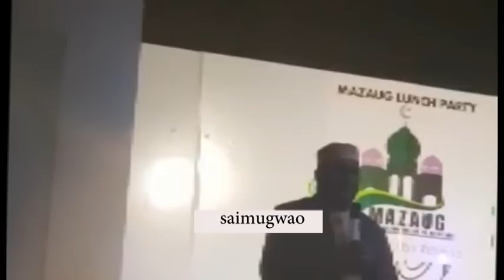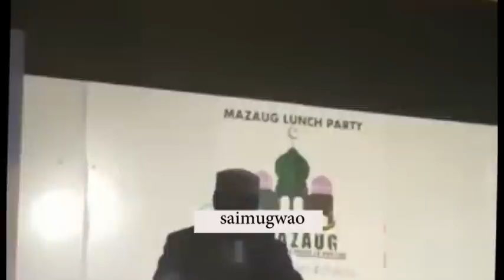SHEKH WA MKOA WA DAR AMLIPUA VIBAYA SANA SHEKH MOHAMED IDD , FITNA CHUKI HUSUDA NDIO VINAMSUMBUA TU.